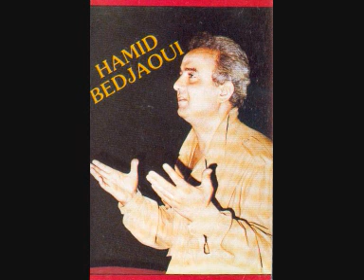Hamid Bedjaoui - Ou rahou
Album Chaabi de Hamid Bedjaoui